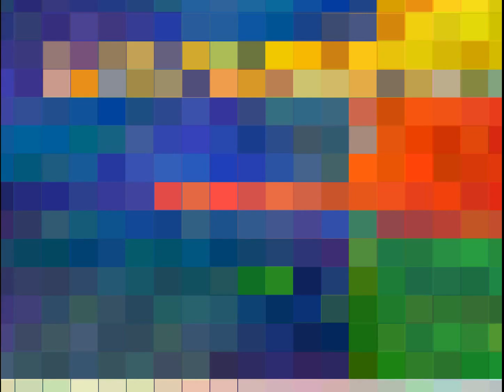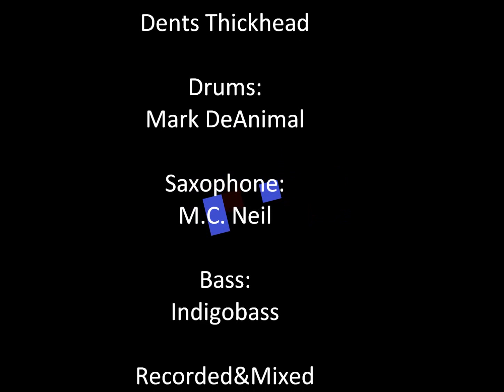FSTOP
Jamming with friends.